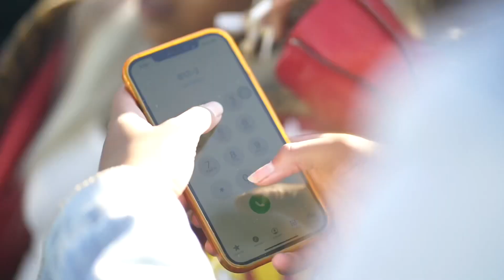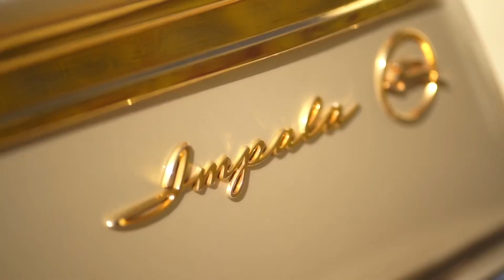TyVybe - Vybe [Official Video] shot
Go Follow:
@tyvybe/Instagram
@misunderstoodbabe/TikTok
@ty_vybe/Snapchat